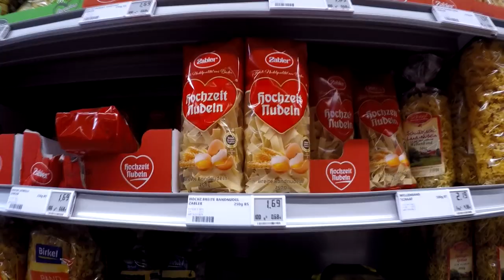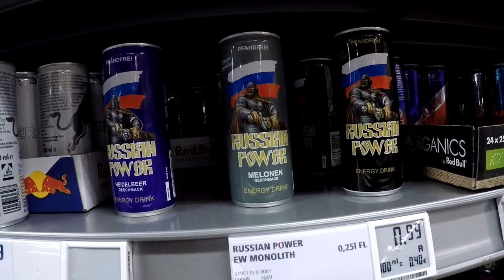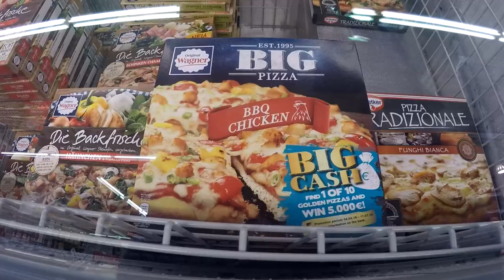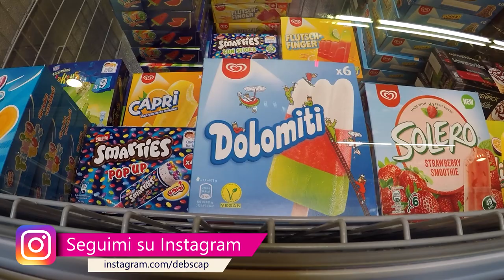Supermercato tedesco 🏪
Vi siete mai chiesti come sia fare la spesa in Germania? Beh, vi porto con me in un supermercato tedesco per farvelo scoprire!